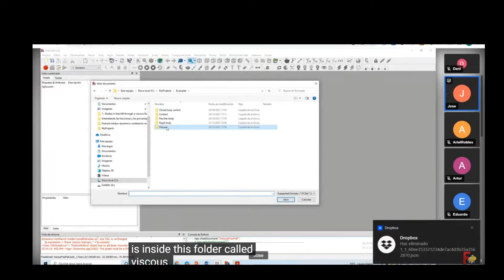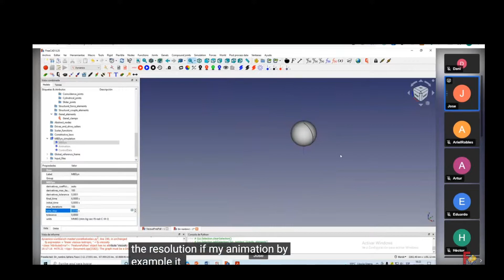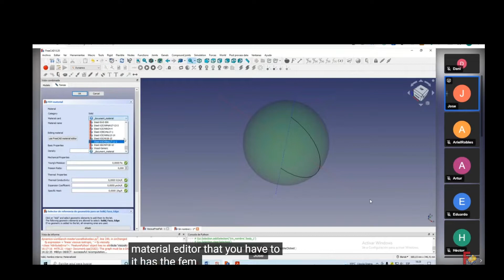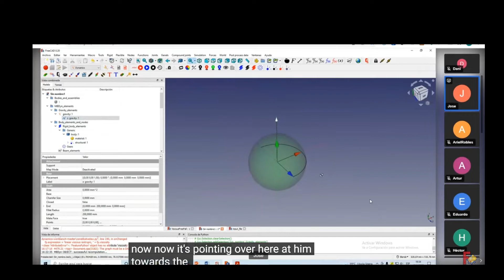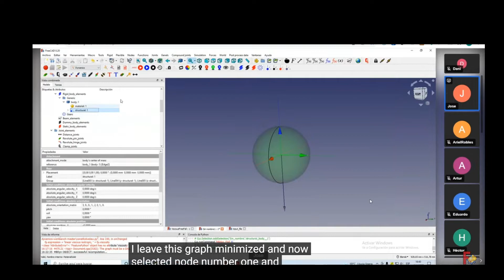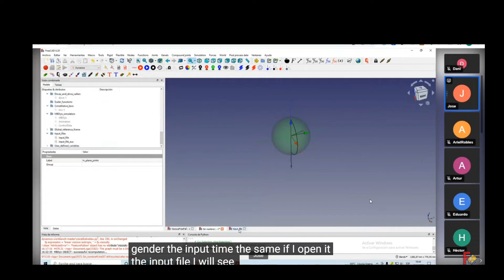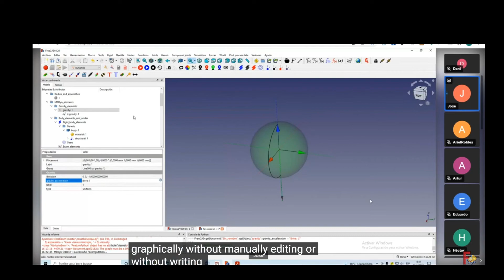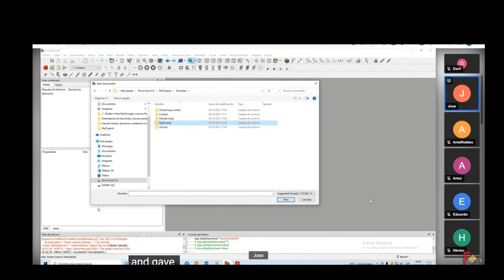FreeCAD MBDyn Tutorial 01 Espanol with English Subtitles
FreeCAD Multi Body Dynamics
English Subtitles of MBDYn Tutorial 01